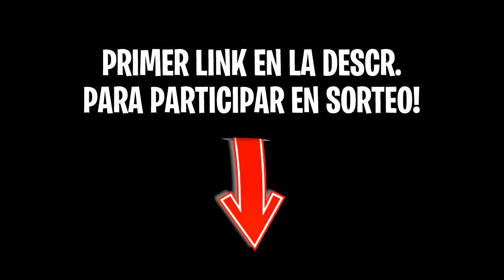NUEVA SKIN *GRATIS* para XBOX ONE PS4 PC SWITCH *EXCLUSIVA*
ESPERO TE GUSTE ESTE VIDEO DE  NUEVA SKIN *GRATIS* para XBOX ONE PS4 PC SWITCH *EXCLUSIVA*

-PAVOS
-PASES DE BATALLAS
-SKINS
-Y MAS!

*PREGUNTAS FRECUENTES*

Neat L00FUL